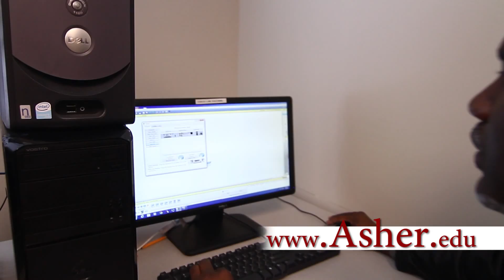Asher Dallas - Testimonial by Bobby Johnson - CCNA Student - ICND1 and ICND2 Cisco Certifications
Bobby Johnson has completed and recieved all these certifications in a year.
 70-680 - Windows 7 Configuration
 70-640 - Windows Server: Active Directory
 70-642 - Windows Server: Network Infrastructure
 70-646 - Windows Server: Server Admin
 ICND1 - CCENT
 ICND2 - CCNA

He is currently working on:
70-417 - MCSA: Server 2012 Admin

Bobby Johnson has transformed his life in just 1 YEAR, he has several Job Offers to pick from and is happy to tell everyone how Asher College has changed his life.

Dallas based computer IT training, hands on and lecture based.